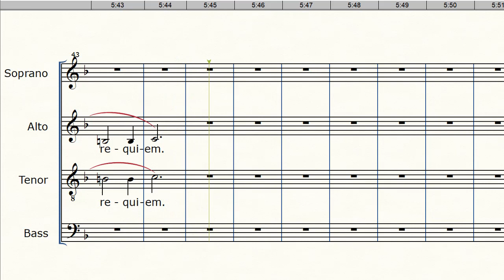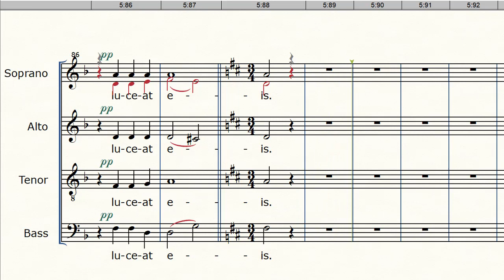Requiem de Fauré - 5 - Agnus Dei - basse